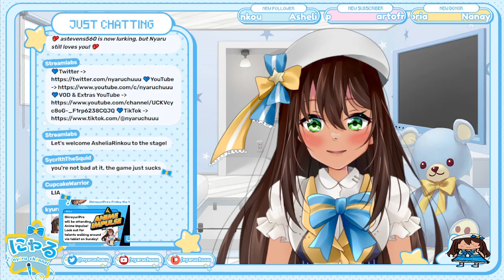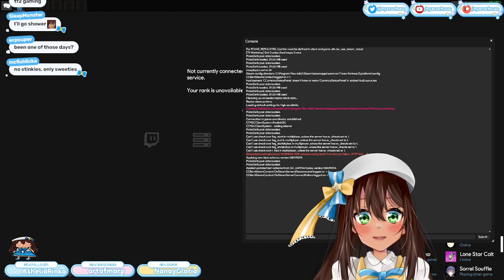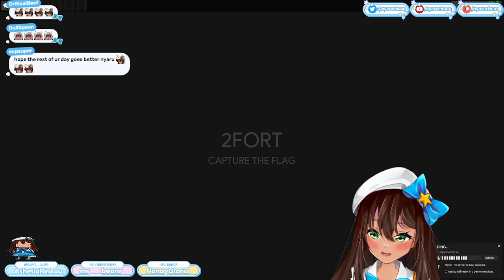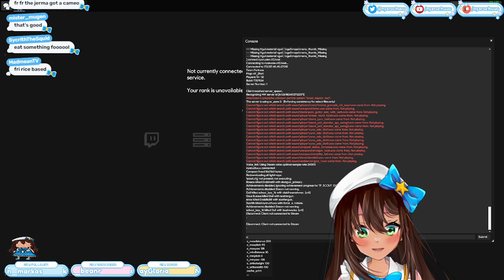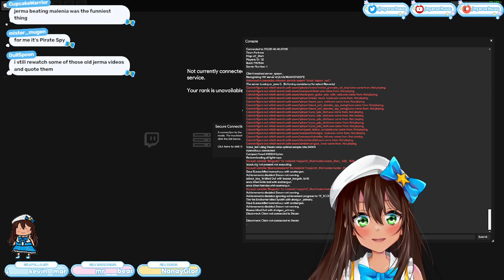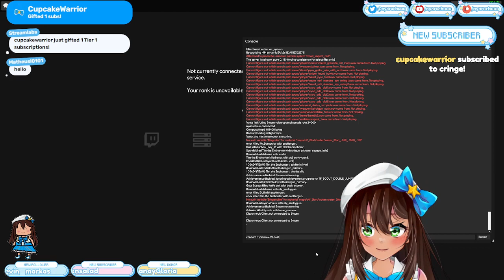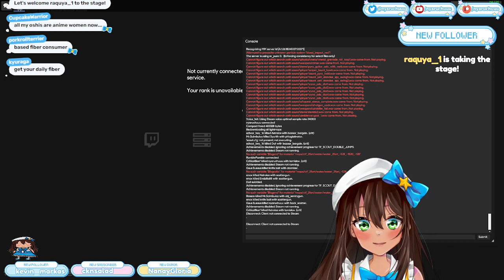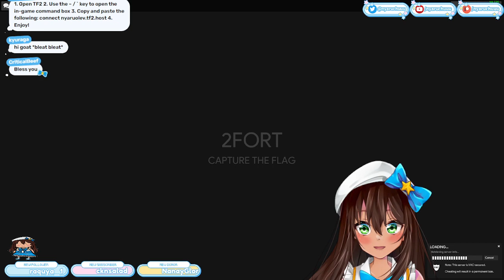【TWITCH VOD】 GIVE ME YOUR HAT ⚾️ │ Team Fortress 2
【About】
"タイガー、ファイヤー、サイバー、ファイバー、ダイバー、バイバー、にゃーにゃーにゃるーー! I'm nyaru! Nice to meet chuuu!"

Nyaru is the eternal shooting star idol VTuber running toward her bright dream. After failing to become an idol in real life, she decided continue shining bright on a virtual stage. Now a variety streamer under Shirayuri Productions, she still has the passion to find success and prove to the world she can be a successful idol, no matter what dimension she presents herself in!

【Fanclub Credit】
𝙆𝙖𝙢𝙞𝙤𝙨𝙝𝙞
Fletcher Hoke
Mugen
Oxide
Rene Amora

𝙉𝙞𝙤𝙨𝙝𝙞
b1gguyforyou
burningNoodles
Casper_woah
ren
Watchmakering

【Credit】
Model Art: @wishuponsan
Model Rigging: PipinVT
Panel Art: オプーな
Emotes: @SUp524
Start/End Card Art: @wishuponsan
Programs Used: Streamlabs, Live2D, ClipStudioPro, Huion Tablet, & VTube Studio

【Shirayuri Productions】
Shirayuri Production, also known as S-Pro, is an American-based Vtuber Idol company made by fans for fans! In Japanese flower terminology, the shirayuri (white lily) flower symbolized purity and innocence, something we wish our Idols embody. Inspired by the likes of Hololive, Nijisanji, and many others, S-Pro hopes to bring joy and happiness to viewers both locally and worldwide!